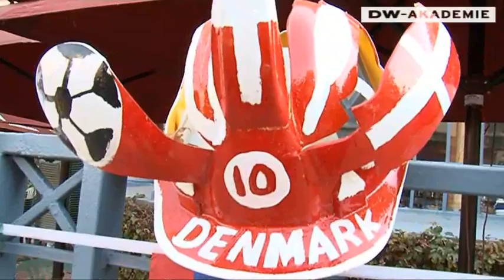World Cup Flags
The World Cup started with 32 nations -- and 32 flags. Each of them has its history and is loaded with pride. Even the official World Cup song's called "Wavin' Flag." But what is the background of all the flags? Watch Africangoals2010's report.

Producer: Carlos Ballinas (Mexico)
Camera: Kimani Kaguu (Kenya)
Editor: Khalil Younes (Syria)
Sound: Sfiso Mokoena (South Africa)
Online: Ariadna Ibarra (Mexico)